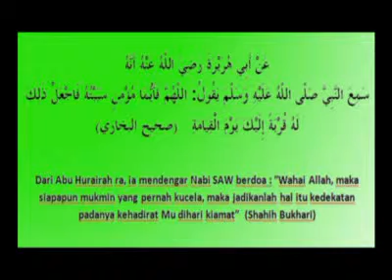08 08 2011